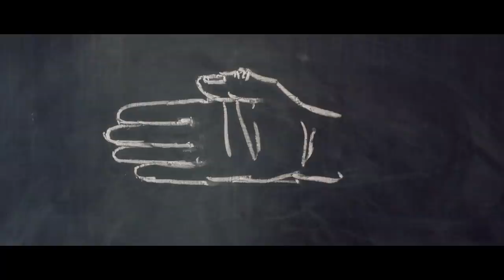Mandoki Soulmates – Soulmates weekly | PART 13 - Version 2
NEW ALBUM:
A Memory Of Our Future – Out now

Longing for Freedom
Today is a very special day.
It has a lot to do with music, but even more with life itself.
This also touches the delicate issue “can music be political? Is there a deeper message in music?”
For sure there´s a message in life. We do not accept our destiny, we create our destiny!
So, what made me become an illegal refugee?
This soulmatesweekly tells the story about my way to becoming a refugee.
July 24th, 1975, exactly 45 years ago, world famous cartoonist and animation-studio founder Gabor Csupo, Laszlo Pietyu Feller, Tamara Varga, my muso-twin and long term musical partner and Soulmate Laszlo Szücs Bencker and I, we left our place of birth Budapest forever. Since then, we only came back to visit, but we remain Budapestisrácok forever.

This Weekly tells all the story from the times back then until today…

Sehnsucht nach Freiheit
Wie ihr wisst, bin ich ein ehemaliger illegaler Einwanderer, ein Asylant, ein Flüchtling.
Wie groß war der Leidensdruck, der meine Freunde und mich dazu bewogen hatte, unser geliebtes Geburtsland für immer zu verlassen und eine neue Heimat zu suchen?
Zusammen mit dem erfolgreichen Cartoon-Zeichner und Animations-Studio Gründer (Simpsons, Rugrats) Gabor Csupo, unseren beiden engsten Freunden Tamara und Pityu und meinem langjährigen Freund und Soulmate Laszlo Bencker floh ich damals aus der Diktatur in die Freiheit.

Unser heutiges soulmatesweekly erzählt die Hintergründe und die Geschichte unserer Flucht.

MANDOKI SOULMATES
LIVING IN THE GAP & HUNGARIAN PICTURES

INTERNATIONAL Link:
Choose your preferred music service